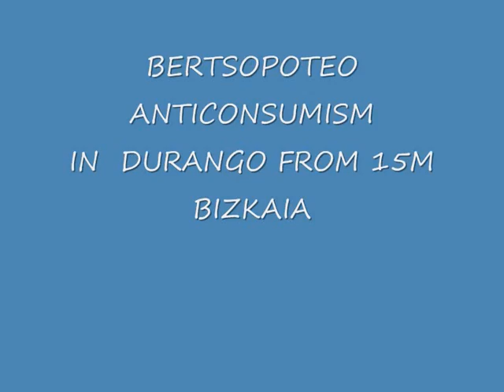15-M BIZKAIA IN DURANGO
There are a growing number of people who are aware that these aspects of consumism are some of the main obstacles to living in Bizkaia.  The constant cycle of work and consumption is destructive enough of values, but when extra hours must be worked to maintain the same level of consumption, or when insufficient work, or no work at all is available, and a family goes into debt to accumulate more things, or feels worthless because of a lack of the "right" possessions, consumism is slow societal suicide.

Time, the precious shrinking commodity of our lives, is exchanged for money to buy things that there usually is little time to enjoy. What time is left after work is often devoured by television, basically a series of ever-more mediocre filler programs inserted between ever-more-spectacular commercials whose purpose is to stoke further desire for more things. When these insatiable material desires fail to be satisfied, people grow unhappy with their lives and in extreme cases riot and loot to get that they have been "programmed" to want.